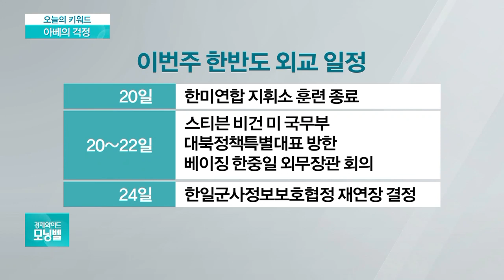[오늘의 키워드] 지소미아 결정 앞두고…아베는 ‘한국학생 취업’ 걱정?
◇ 아베의 걱정

아베 일본 총리가 "일본 취업박람회가 취소되면 한국학생이 곤란하다"며 걱정했다고 하는데요. 어떻게 봐야 할까요?

- 아베 "日취업박람회 취소되면 韓학생 곤란"
- 일·한의원연맹, 가와무라 간사장의 인터뷰
- "14일 공항서 만났더니 韓 걱정하더라" 소개
- 고용부, 9월 '글로벌 일자리 대전' 개최 예정
- 비건 방한에 지소미아까지…요동치는 한반도
- "지소미아 파기되면 다시 맺는데 10년 걸려"
- 지소미아 시한 앞두고… 비건, 日 들렀다 방한
- 비건 대표, 한미연합훈련 끝나는 20일 방한
- 서울 찾아 한국에 韓日군사협정 연장 압박할까